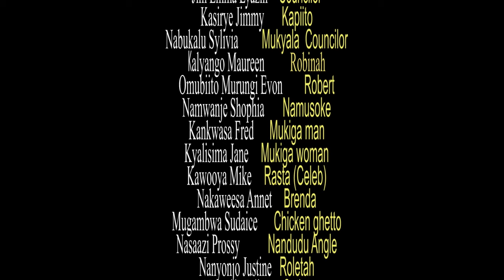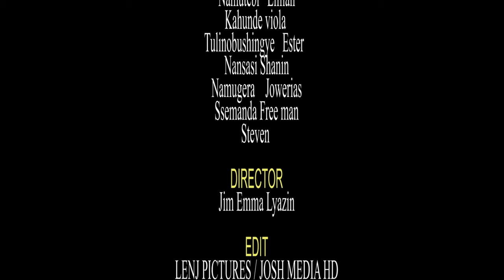KIRIBEDDA EPISODE 175 New Ugandan movie 2022 Kina Uganda